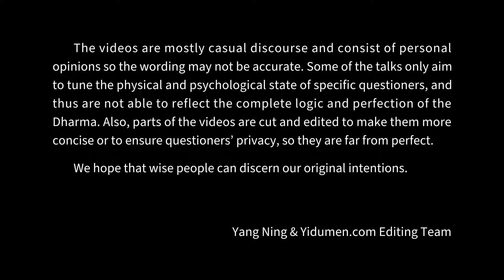Meditation shall be accompanied by merits 易度门 yidumen󠀁inengchs 聊天室汇辑2020年1月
Meditation shall be accompanied by merits
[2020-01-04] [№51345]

易度门 聊